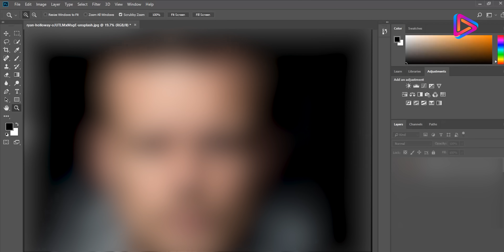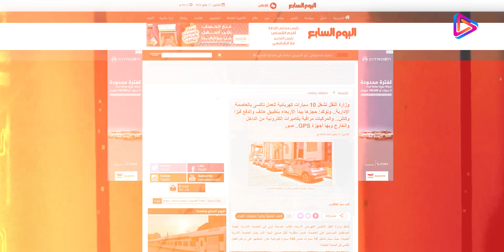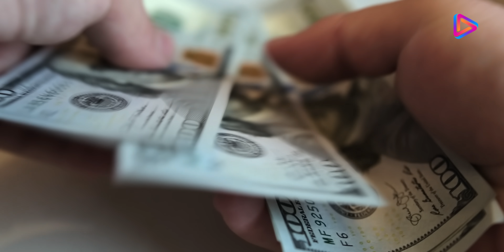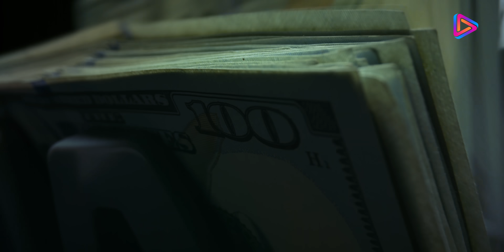اوبر و الذكاء الاصطناعي في المحاكم المصريه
اوبر و الذكاء الاصطناعي في المحاكم المصريه | نشره لاوندي